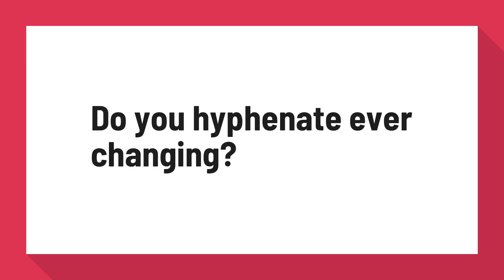Do you hyphenate ever changing?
3 Common Writing Mistakes to Avoid | BKA Content

Hyphens trip up writers most when it comes to spelling. Thank the ever-changing dictionary for that. In most cases, prefixes such as non-, pre-, and re- no longer require a hyphen. ... Only use a hyphen when the words precede the noun they are modifying, but not if one of the words is an adverb ending in -ly.